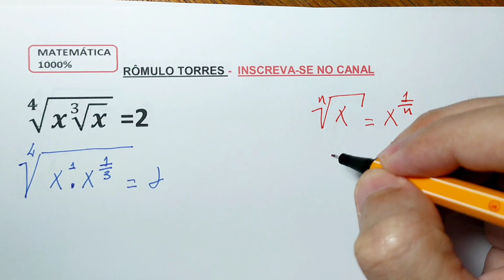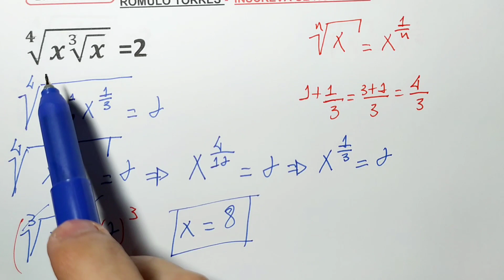Desafio #44 - RESOLVA a equação irracional √(4x∛x ) =2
RESOLVA  a equação irracional √(4x∛x  ) =2